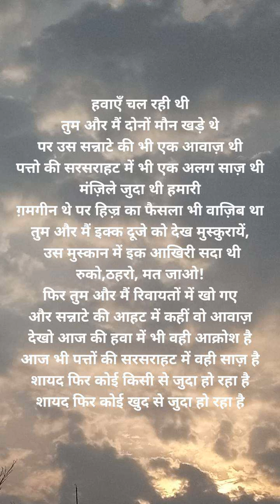Shayad koi kisi se juda ho raha hai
Written by - Neha